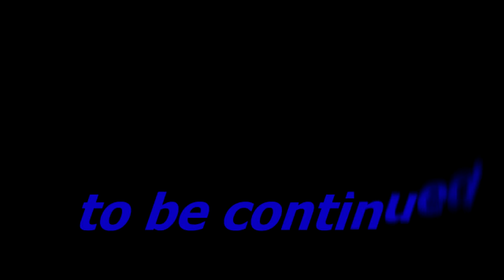RedTedSeven/ChrisJin - KanalTrailer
RedTedSeven/ChrisJin: ist ein Kanal mit Let's Play's, GamePlayTrailern und noch viel mehr
Spielszenen: Fifa 10, Mirrors Edge, Need for Speed Most Wanted (PS3)

Wenn ihr wollt, könnt ihr mich durch eure Amazon Einkäufe unterstützen

Ihr könnt mich durch eure Amazon Einkäufe unterstützen: